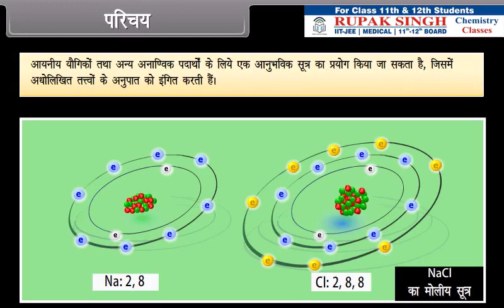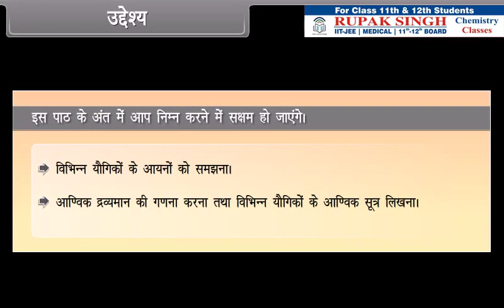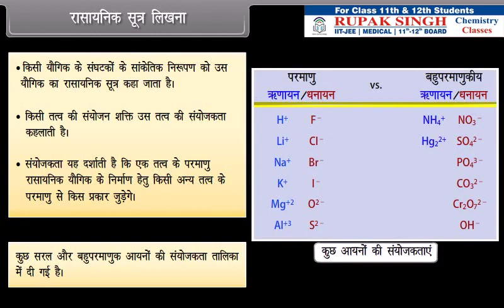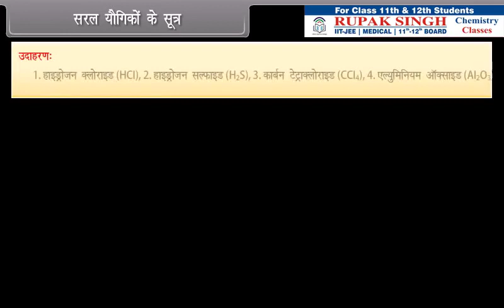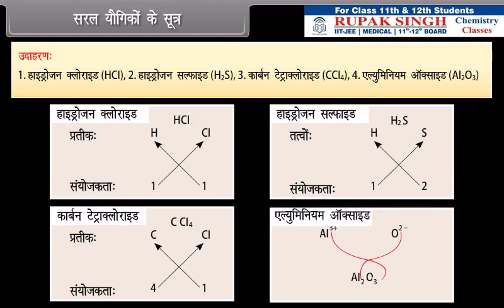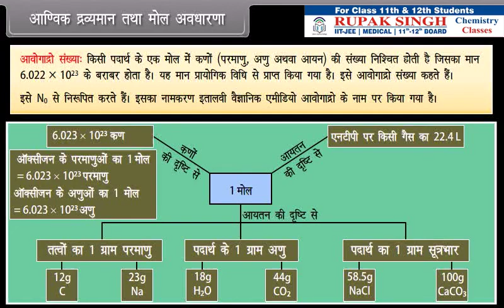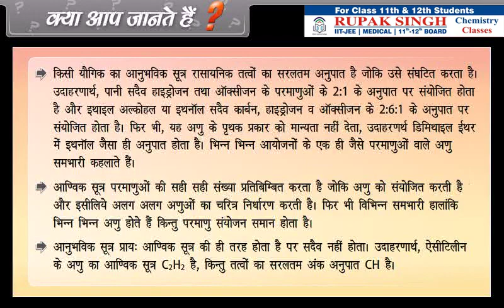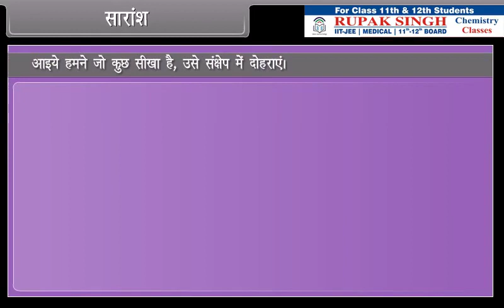Class 9th HM SCIENCE CHEMISTRY Atoms and Molecules II